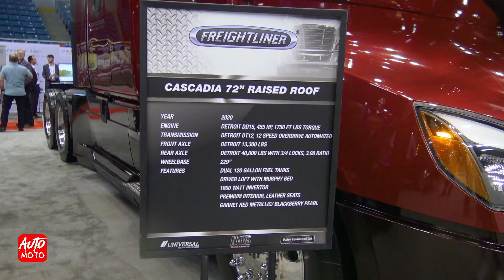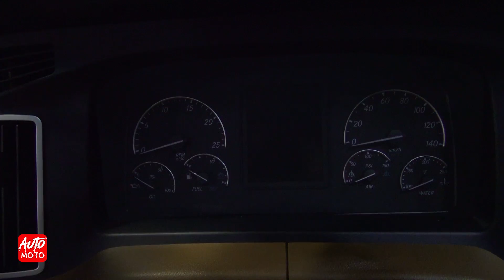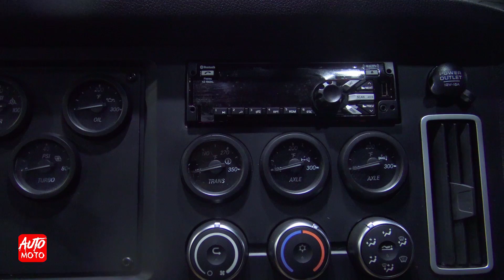2020 Freightliner Cascadia 72''Raised Roof 455HP - Exterior And Interior - 2019 Atlantic Truck Show